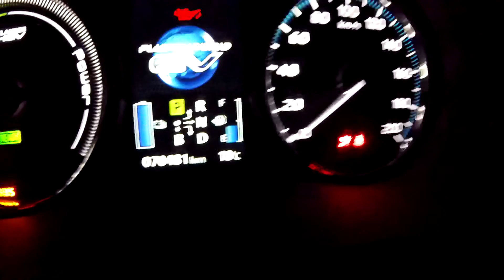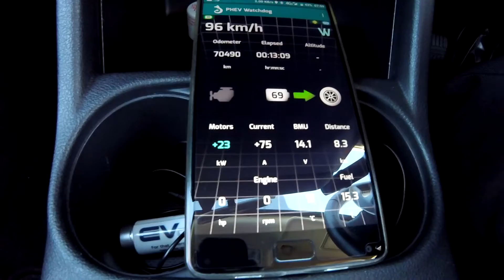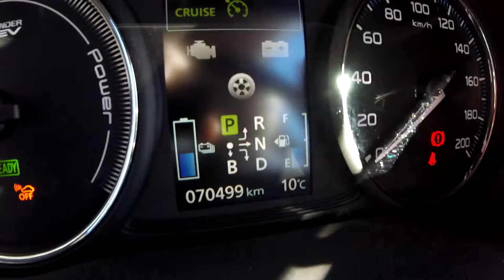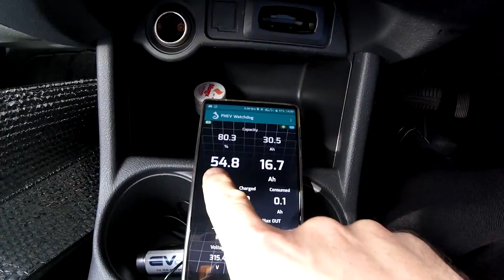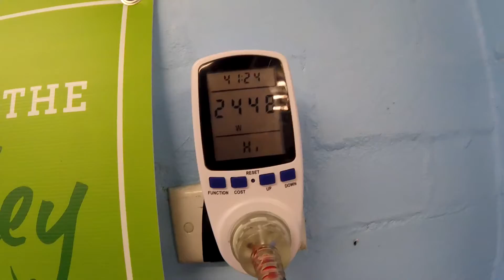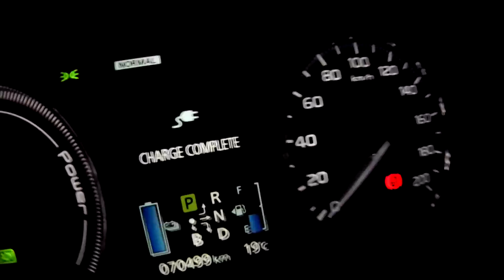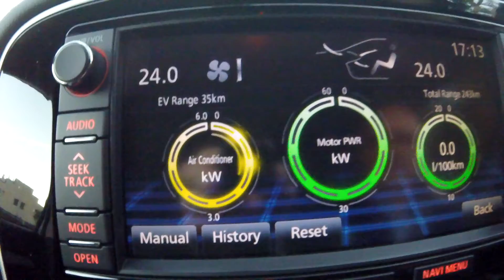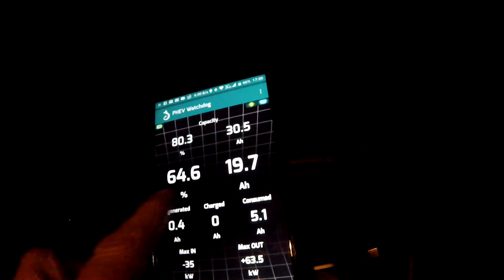Q95 - Low battery health = low EV range in the Outlander PHEV?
How much range do you actually loose when the SoH of the battery goes down?
How much power does the electric heater use and how fast can you go with this amount of power?